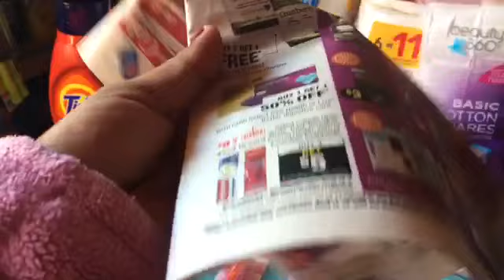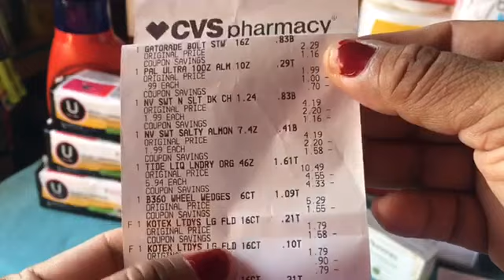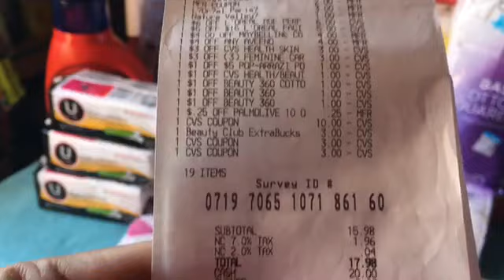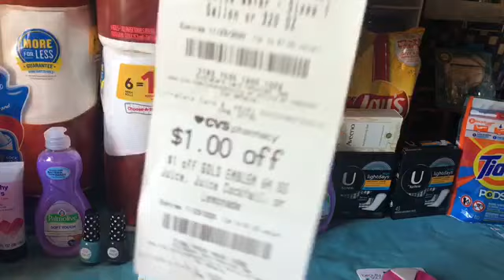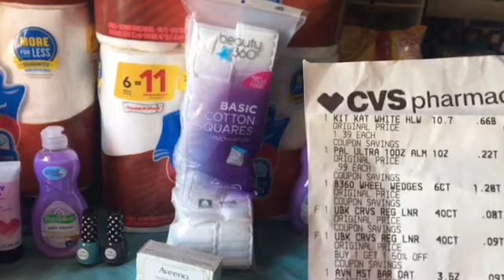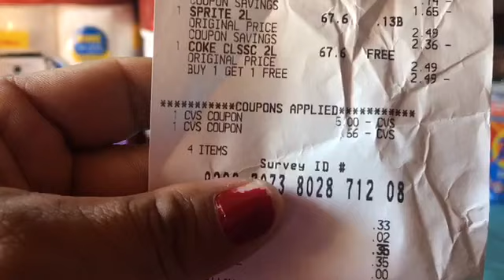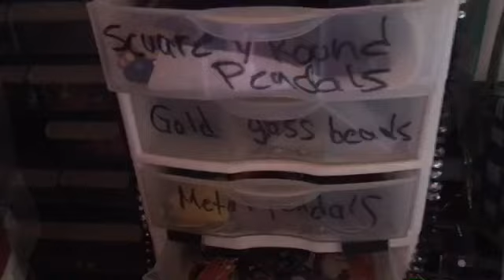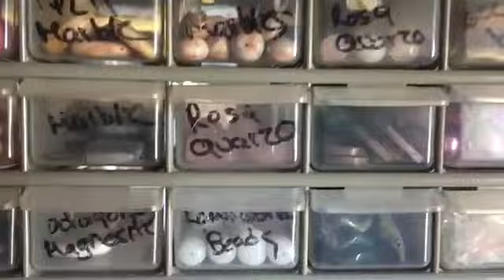Mi compra de cvs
Solo aproveche los cupones de la máquina roja y dijitales